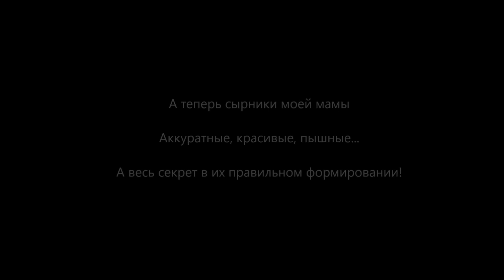Рецепт сырников из творога БЕЗ САХАРА. Лучшие диетические ПП сырники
Сегодня у нас рецепт диетических сырников на сковороде. Диетические сырники без сахара и практически без муки – питательные и очень вкусные. Отсутствие сахара компенсируется добавлением свежих фруктов или сухофруктов! (изюм и банан)
Калорийность этих сырников из творога 175 ккал/100 г.

Ингредиенты:
крахмал или рисовая мука — 3 ст. л.,
растительное масло — 2 ст. л. (для жарки)
пшеничная мука для панировки

Рецепт сырников без сахара:
1. Творог 5% жирности высыпать в глубокую миску.
2. Добавить один спелый банан. Чем более спелый банан, тем вкуснее будут сырники.
3. Измельчить творог и банан до состояния пюре с помощью погружного блендера.
4. Добавить к творогу с бананом 3 ст.л крахмала или рисовой муки, яйцо, все тщательно перемешать. Если получится жидко, добавить немного рисовой муки.
5. Добавить изюм.
6. Слепить шарики, слегка приплюснув, запанировать их в муке.
7. Разогреть в сковороде растительное масло и обжарить сырники с обеих сторон.
8.По желанию, готовые сырники можно отправить в разогретую духовку на 10 минут. Приятного аппетита!